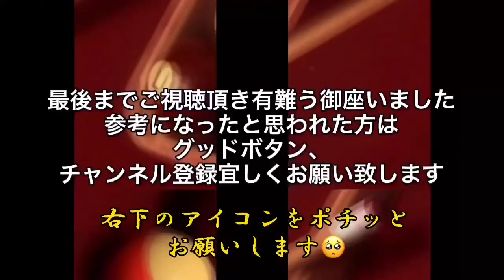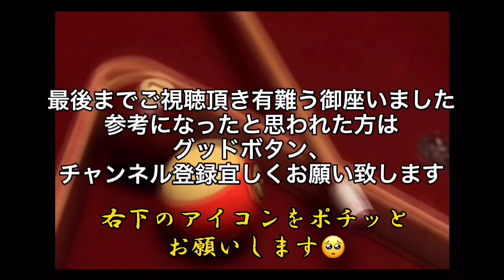女流撞球術師 裂輝（サキ）！養成記録！